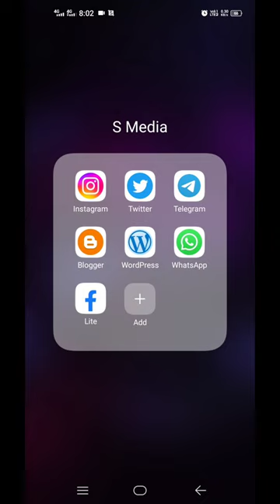Twitter Logout, How to Logout Twitter App